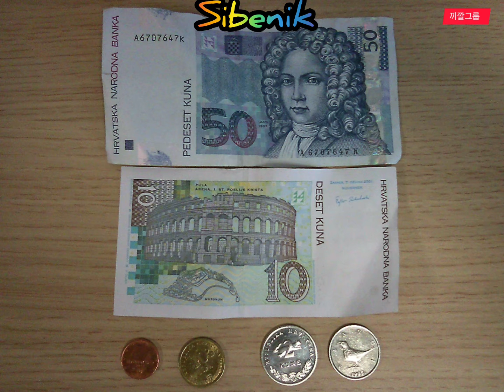끼깔그룹 - Sibenik ( Croatia )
크로아티아 쉬베닉 ( Sibenik ) 의 7월 휴가철 아드리아 해변의 아름다운 풍경 이다.

크로아티아의 시베닉(Sibenik)를 주목하자. 스플릿(Spli80이나 두브로브니크(Dubrovnik)만큼 유명하지는 않지만, 크로아티아에서 가장 오래된 도시 중 하나인 이곳은 달마티아 해안을 만끽하기에 좋다. 9월에 방문하면 여행 경비가 성수기 대비 40퍼센트 저렴해지며, 11월까지 기다리면 80퍼센트의 비용을 아낄 수 있다.